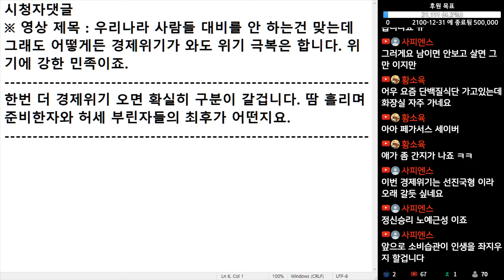(※시청자댓글) 한번 더 경제위기 오면 확실히 구분이 갈 겁니다. 땀 흘리며 준비한 자와 허세 부린 자들의 최후가 어떤지요?